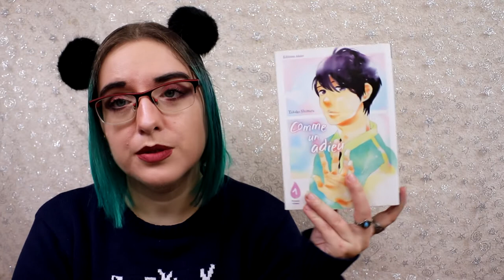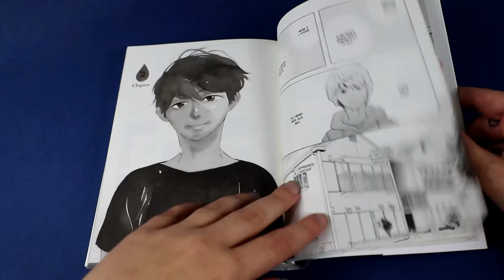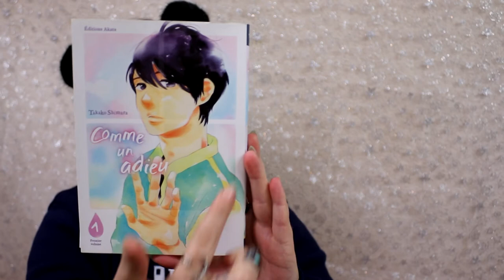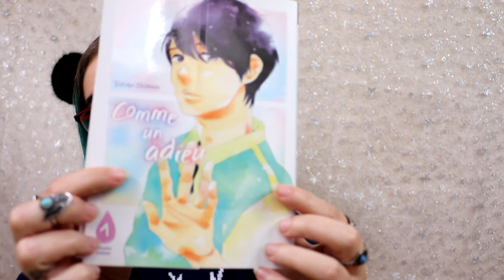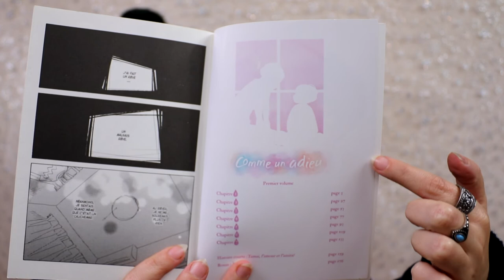[Critique Volume 1] Comme un adieu (akata)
Résumé :
Yuhki est chauffeur de bus… Kanade rêvait d’écrire des pièces des théâtres. Ils vivent en couple depuis quelque temps maintenant. Rien n’aurait dû perturber leur quotidien et pourtant : un matin, au réveil, le corps de Kanade est redevenu celui d'un enfant ! Quelles sont les raisons de cette transformation ? C’est dans ce contexte particulièrement compliqué que débarque Yûta, le petit frère de Yuhki… Tandis que ce dernier n’a même pas fait son coming out auprès de sa famille, comment expliquer qu’il vit en ce moment avec un petit garçon ?